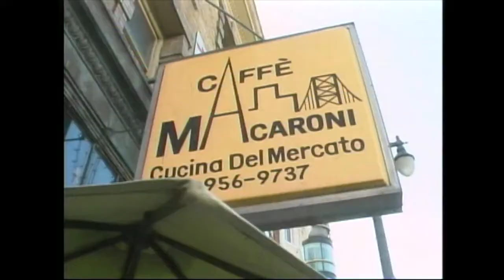Sauce cooking show Intro